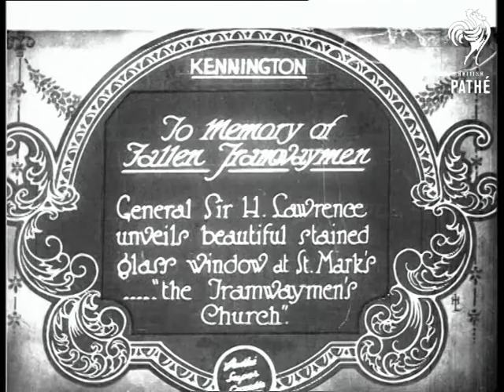Duchess Of York (1927)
Item title reads: "Duchess Of York - Opens training Hostel for women household workers for Australia."

Market Harborough, Leicestershire

The Duchess is performing a solo duty. Crowds mob the car as it arrives. The Duchess walks along a line of women wearing white pinafores.

Note: They look like nurses.
 FILM ID:710.08